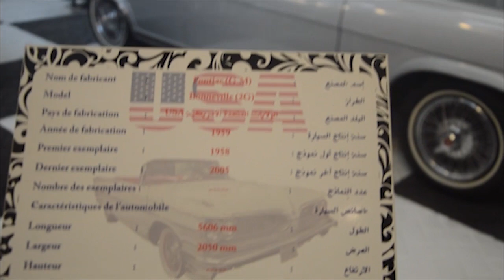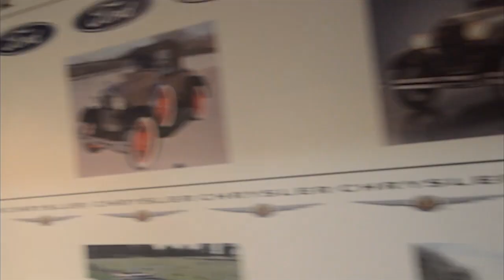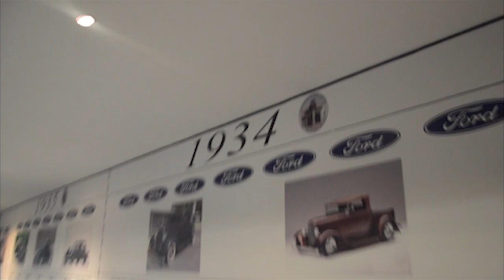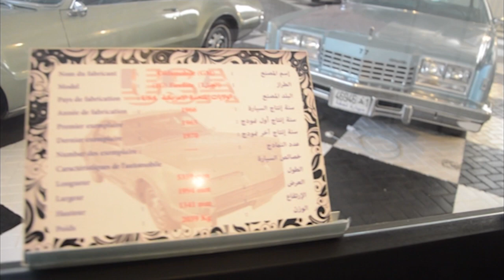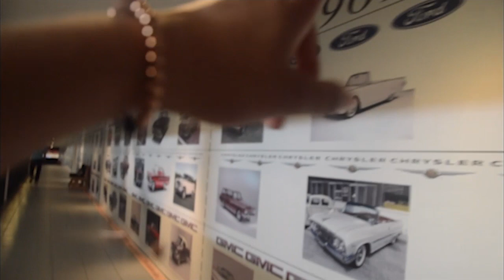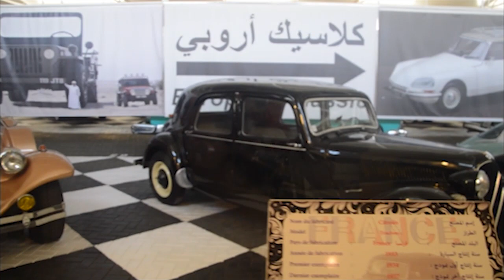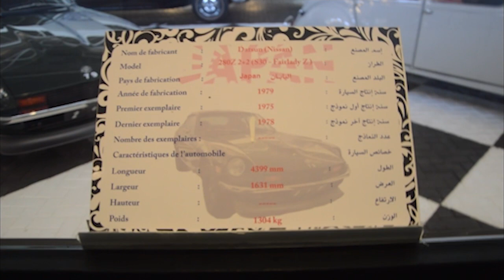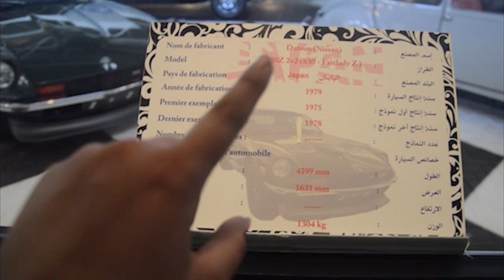المتحف الوطني للسيارات الكلاسيكية دويرة معاياvlog 1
instagram/racha--tkd هذه القناة تعمل على توفير أفضل مشاركة للفلوغات و تحديات و أسفار و اكتشافات و يوميات العائلة المغربية العصرية .